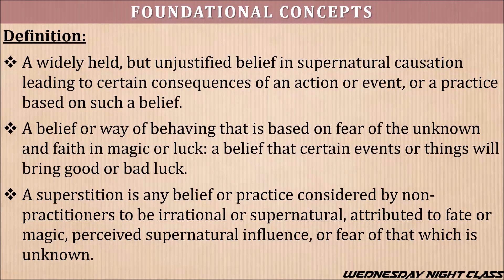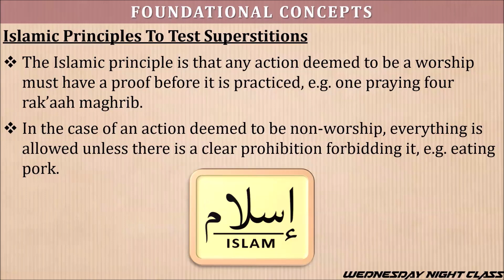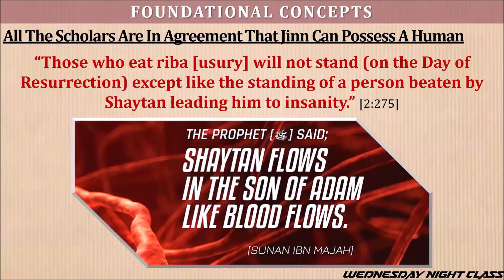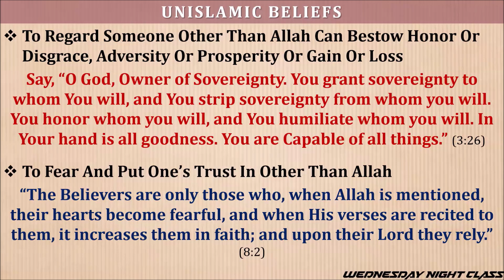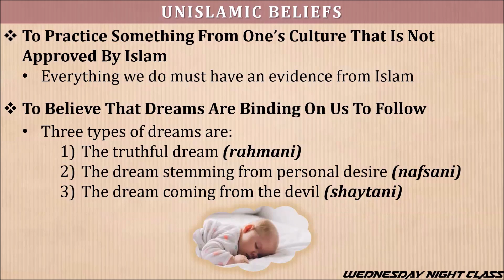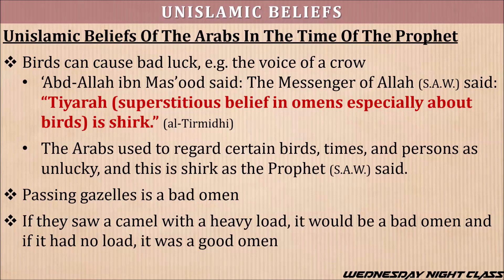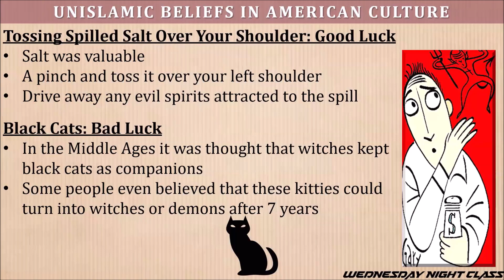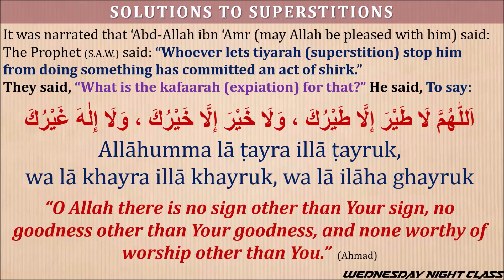"Superstitions and Islam" by Imam Naseeb Khan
Wednesday Night Class with Imam Naseeb Khan || "Superstitions and Islam" || Access all our Links and Info